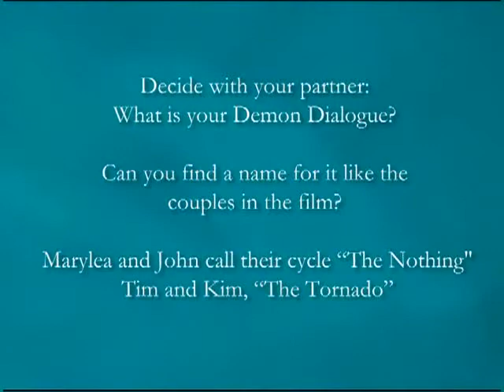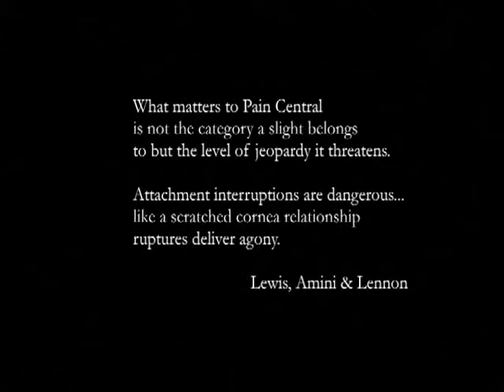Demon Dialogue John MaryLea 2Converted